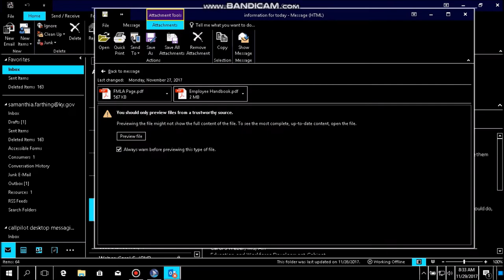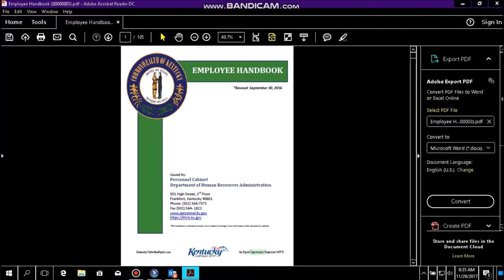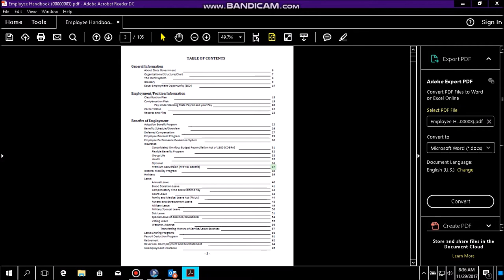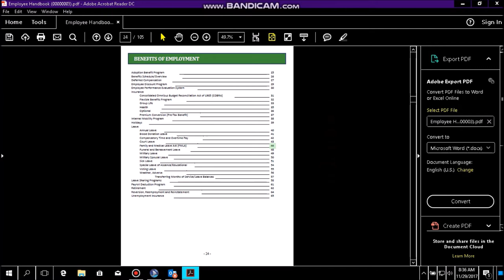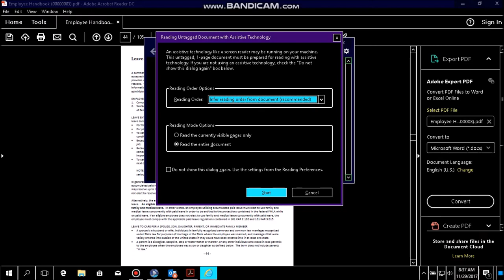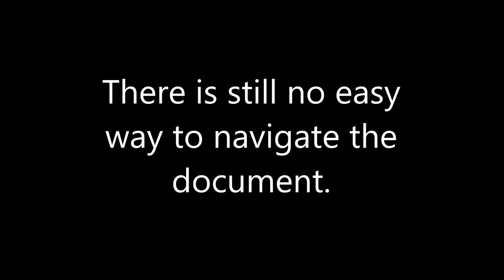Sam's Inaccessible FMLA video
Sam using JAWS to access FMLA information in the employee handbook.